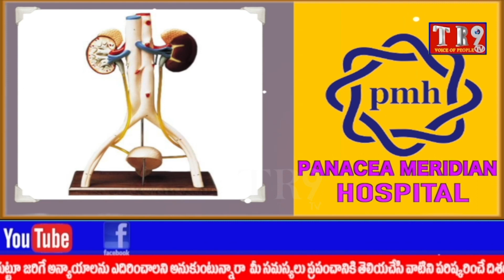గణతంత్ర దినోత్సవ వేడుకలలో పాల్గొన్న కౌడే మహేష్ కురుమ